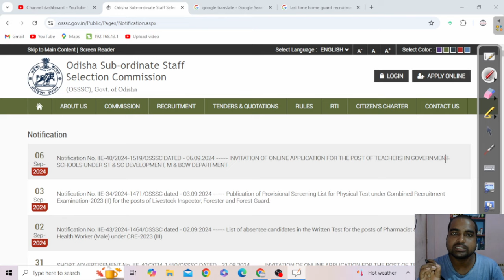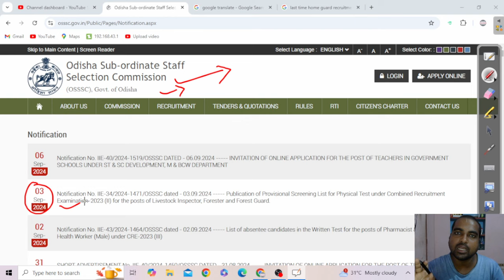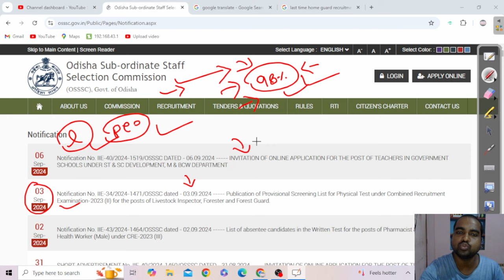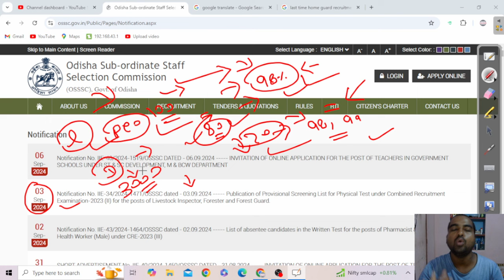Forest Guard Physical Merit List Out | 2nd Merit List ଆସିବା କି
Forest Guard Physical Merit List Out | 2nd Merit List ଆସିବା କି @odishagvtportal

In this video, we bring you the latest updates on the Forest Guard Physical Result, specifically focusing on the highly anticipated 2nd list. If you've been eagerly waiting for the full details of the results, you've come to the right place!

In Part 2 of our series, we will cover:
- An overview of the Forest Guard Physical Result announcement
- Key information about the 2nd list and how it differs from the first
- Detailed insights on the eligibility criteria and selection process
- Tips on what to expect next in the recruitment journey

Your support helps us bring you the most relevant information.

odishajobreporter,
fmmanoj,
odisha job reporter,
odisha job,
odisha job info,
ics tips,
odia space,
fm manoj,
laxmidhar sir,
govt jobs,